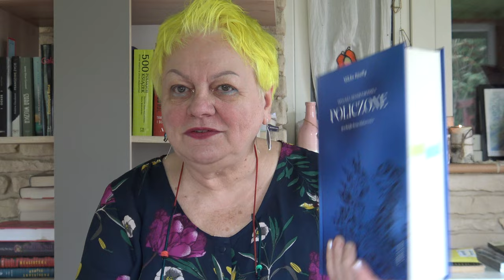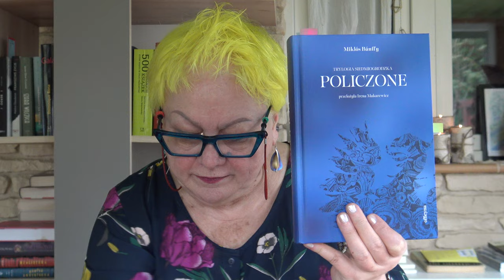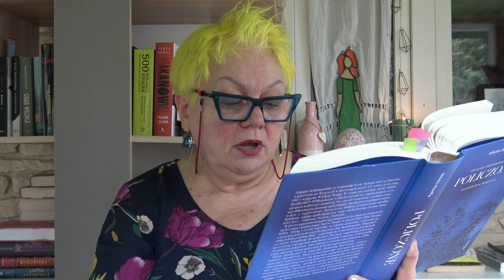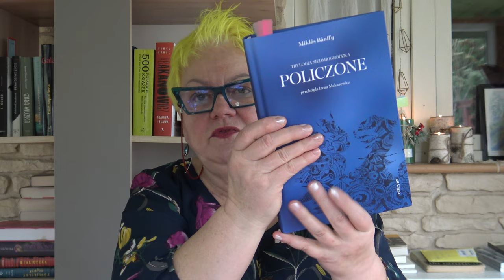"Policzone" Miklos Banffy.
Mówię o:M.Banffy "Policzone".